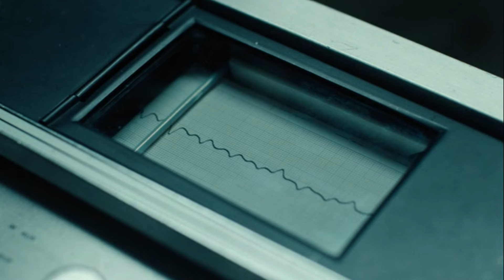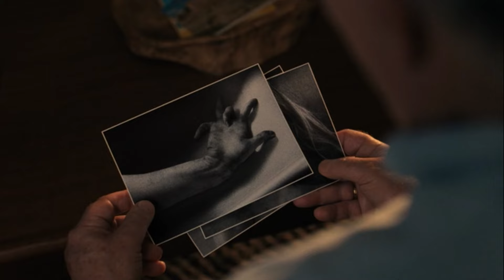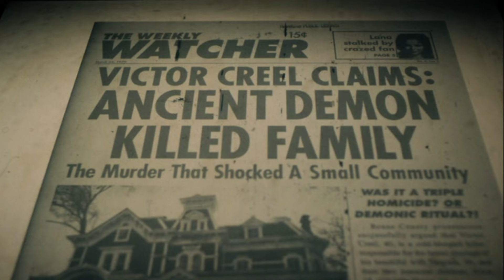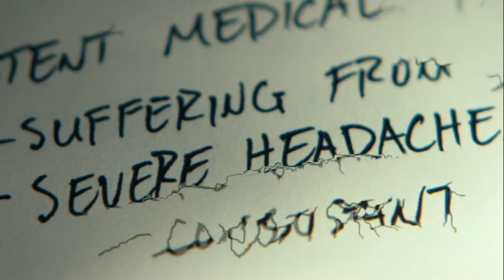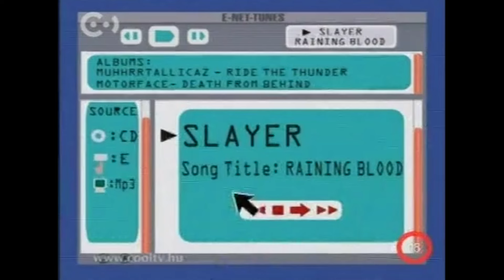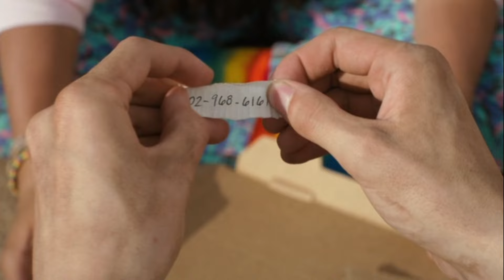STRANGER THINGS 4. évad LEDARÁLVA - Roll Them All 209. rész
strangerthings strangerthings4 sorozat A Stranger Things című sorozat 4. évadjának bemutatója.